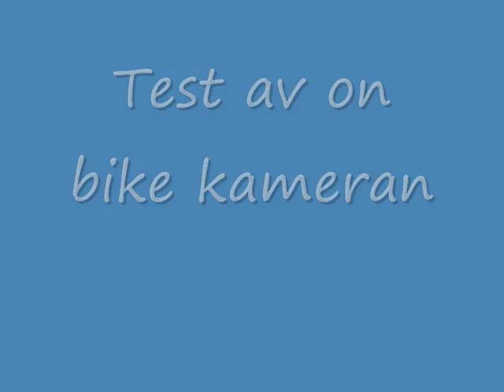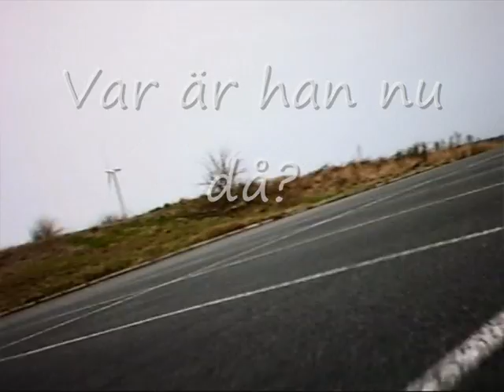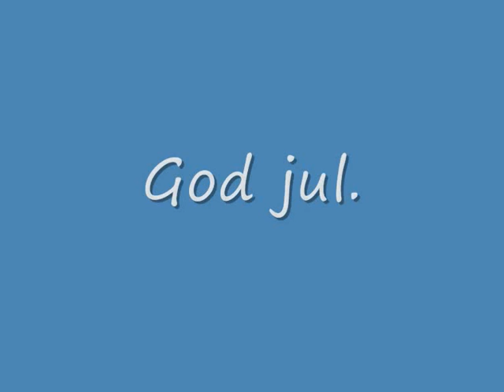minimoto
Parkeringsplatsminimoto en grå dag i december 2008.